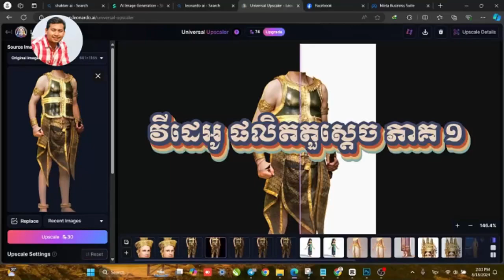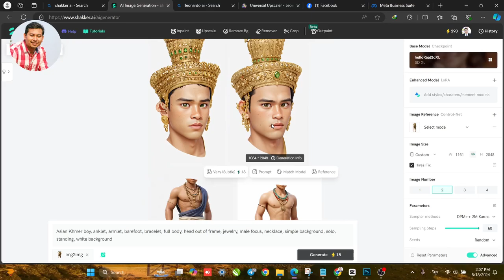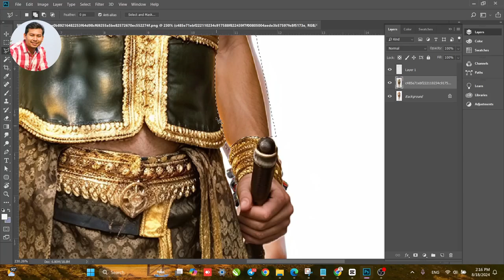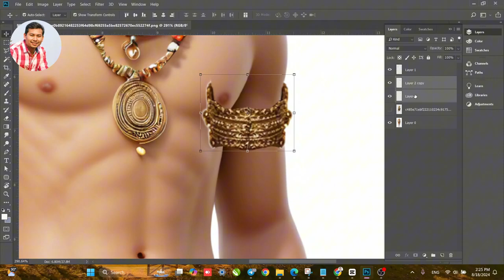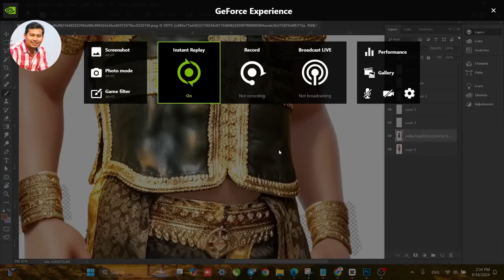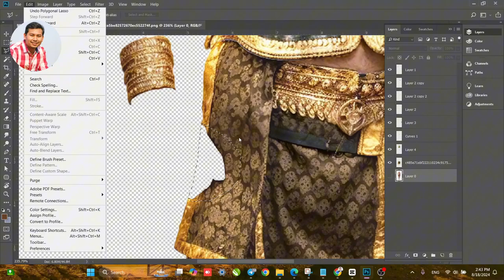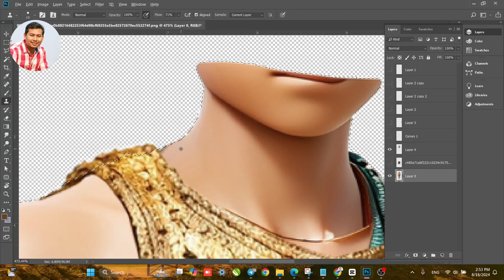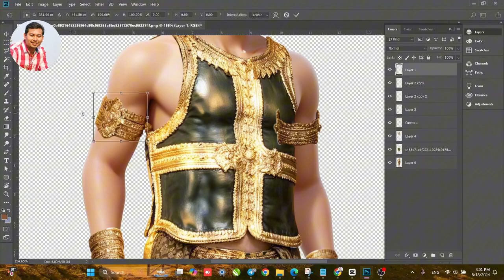វីដេអូ ផលិតតួស្តេច ភាគ១ / How to create 2D cartoon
ធ្វើវីដេអូខ្លីៗ ក្នុង Cartoon Animator ស្រួលៗ
ការដាក់ Amination ឱ្យដំរីមានចលនា
បង្ហាញបងប្អូន ពីការកាន់ចាប់របស់
How to prepare scenes/y st
វគ្គសិក្សាពីរបៀបធ្វើតុក្កតា រឿងនិទាន (ep14)
វគ្គសិក្សាធ្វើតុក្កតា រឿងនិទាន
បងប្អូនមានចំណាប់ចង់សិក្សា ពីរបៀបធ្វើតុក្តកា រឿងនិទាន នេះជាវគ្គល្អបំផុងសម្រាប់បងប្អូនទាំងអស់គ្នាសិក្សា។
នៅក្នុងវគ្គសិក្សានេះ បងប្អូនទទួលបាន៖
១.​ កញ្ចប់មេរៀន
២. កញ្ចប់តួអង្គ និងប្លង់ (តួអង្គបរទេស ខ្មែរ និងឥណ្ឌា)
៣. ទទួលបានការ support ផ្ទាល់
កញ្ចប់ Plugin សម្រាប់ធ្វើតុក្កតា រឿងនិទាន សម្រាប់បងប្អូនធ្វើរឿននិទានតែលំបាករកតួអង្គ ផ្ទាំងឆាក (background) និងprops.
ក្នុងកញ្ចប់នេះយើងមាន៖
១. រាប់រយ តួអង្គ (តួអង្គខ្មែរ បរទេស និងឥណ្ឌា)
២. មានចលនាស្រាប់
៣. មានផ្ទាំងឆាក (background) ទំហំ 10 GB
៤. មាន Props ជាច្រើន ដូចជា ផ្ទះបែបខ្មែរ ភ្លើង កាំជ្រួច ឡាន ទឹក ខ្យល់ និងភ្លៀង ជាដើម។
ទទួលបង្រៀនរបៀបធ្វើតុក្កតា 2D / How to create 2D cartoon. Teaching on line/ y st
ចុះឈ្មោះចូលរៀនតាមអនឡាញ
បង្រៀនដោយលោកគ្រូមានបទពិសោធន៍ និងបង្រៀនឆាប់ចេះ
ចង់ចូលរៀន ចុះឈ្មោះទាក់ទងតាមតេឡេក្រាមមួយនេះ
វីដេអូ ពីរបៀប៖
មានទទួលបង្រៀនភាសាខ្មែរ  ដល់ជនបរទេសអនឡាញ
មានបើកបង្រៀនថ្នាក់ភាសាថៃ អនឡាញ
មានបើកបង្រៀនថ្នាក់កុំព្យូទ័រគ្រប់កម្រិតអនឡាញ
មានសេវាកម្មជួសជុលបញ្ហាទូរសព្ទ កុំព្យូទ័រ ឬការជាប់គាំងរបៀបប្រើប្រាស់ផ្សេងៗណាមួយតាមអនឡាញ តម្លៃសម្យរម